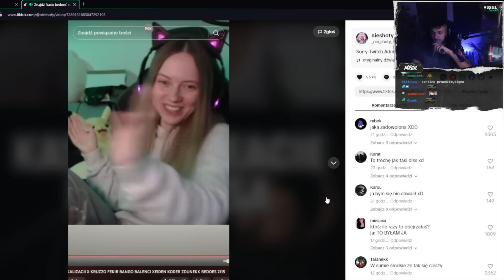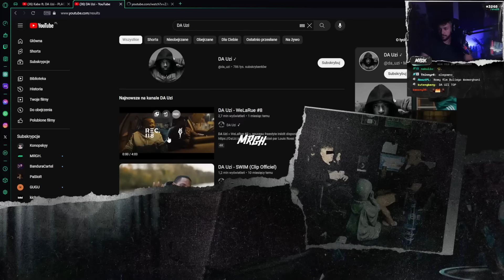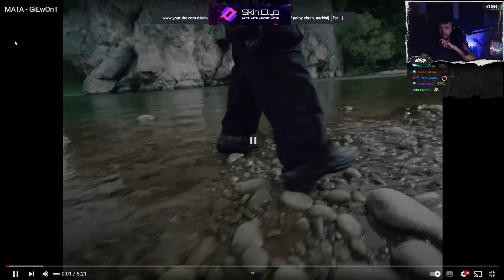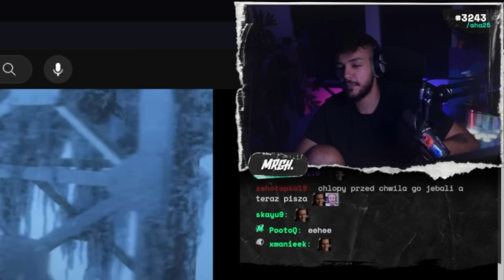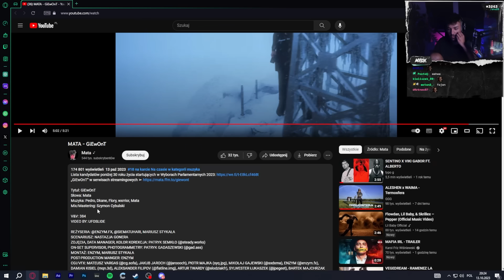MERGHANI | ZAKUPIONA NOWA FURA | ROZMOWY POZA STREAMAMI | OCENA PIOSENEK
0:00 WSTĘP
0:18 ROZWALONA LODÓWKA
0:32 CO SŁUCHA BUNGEE
1:10 CO Z JANINĄ (SPEEDY)
2:00 ROZMOWY POZA STREAMAMI
2:54 CISZA WYBORCZA
3:37 NOWA FURA
4:38 ERWIN WAŻNIEJSZY NIŻ SYNTHOL
5:20 JAK DŁUGI ZWIĄZEK Z DIDKĄ?
5:31 MILNION TO MAŁO A TYSIĄC TO DUŻO
6:15 WAIMA I SOBEL OCENKA
6:44 2115 OCENKA
7:35 KASIX ZNOWU MA UDAR
7:55 GENZIE I ROXIE WEGIEL OCENKA
8:28 KABE OCENKA
8:57 MATA GIEWONT ANALIZA
11:10 NOWE RZECZY NA 5CITY